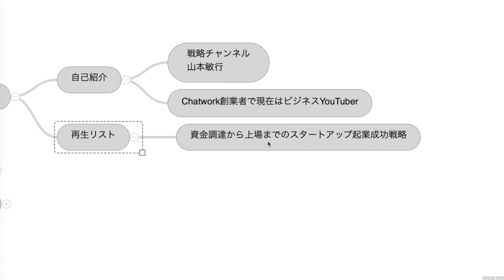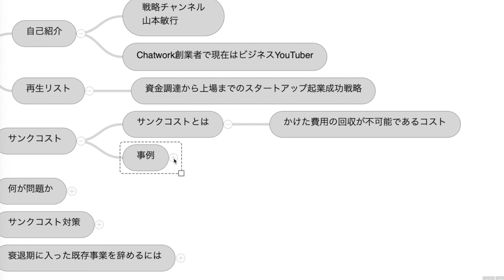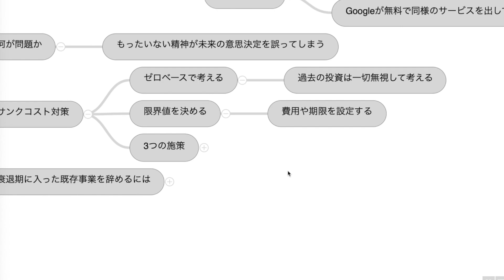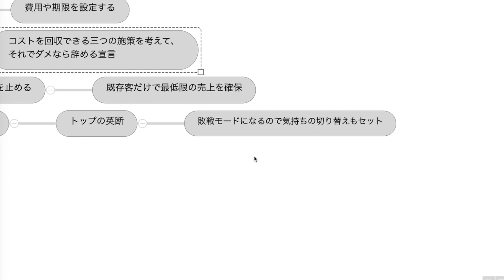倒産につながるサンクコストの落とし穴と対策（埋没費用・コンコルド効果）